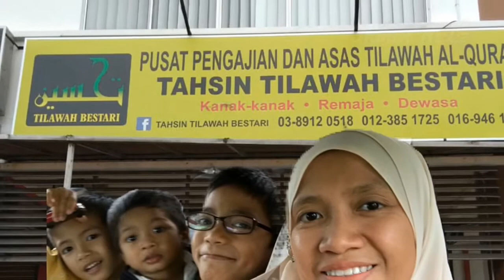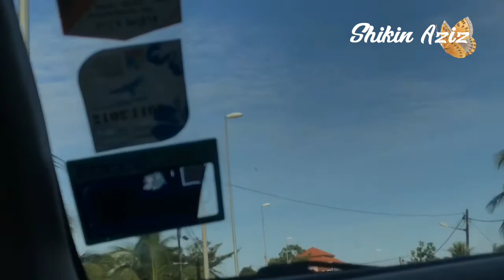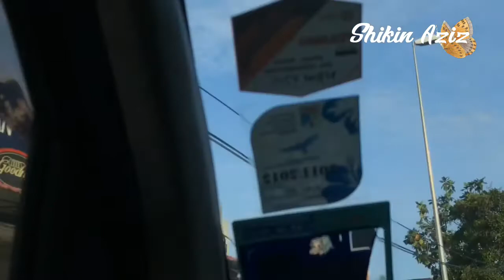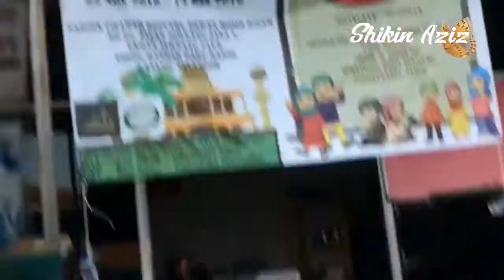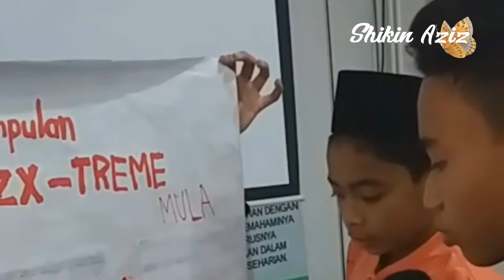Sejuk perut omak .... bila anak di kem Tahsin Tilawah Bestari, Bangi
Tak tahu nak hantar anak di mana semasa musim cuti sekolah?
Just nak share pada mama & papa yang berkerja semasa musim cuti sekolah,
Aktiviti Di Kem Tahsin Tilawah Bestari, Teras Jernang Bangi.